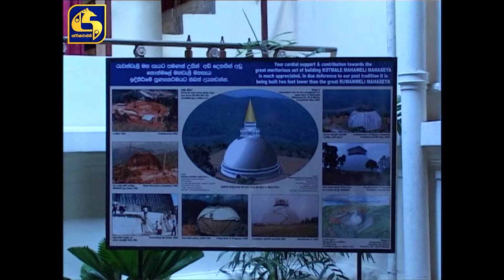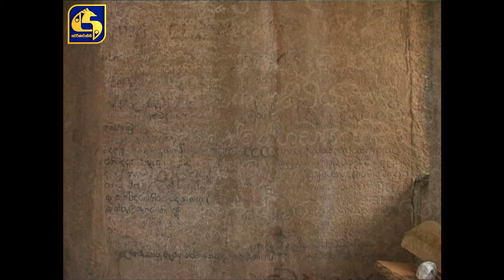Ganga Dige | ගඟ දිගේ with Jackson Anthony - Episode 13